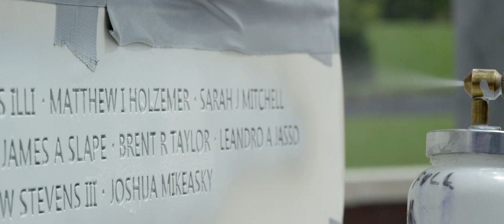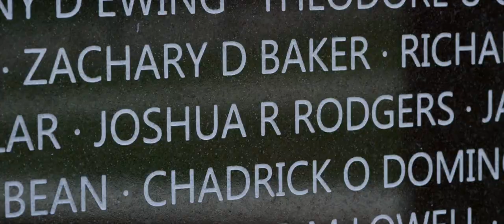Global War on Terrorism Memorial ReDedication 2019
Since the Global War on Terrorism began on September 11, 2001, nearly 7000 Soldiers, Sailors, Airmen and Marines have given their lives in defense of our nation. To honor their sacrifice, the Global War on Terrorism Memorial was dedicated at the National Infantry Museum October 16, 2017. This year there’ll be new graves to visit as our nation remains involved in the War on Terrorism. The 2020 rededication will take place on September 12.  Meet some of their loved ones in this touching and inspirational video from last year’s rededication of the Global War on Terrorism Memorial.